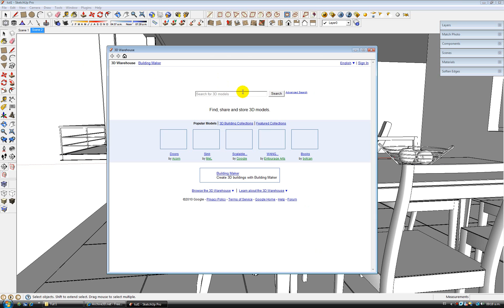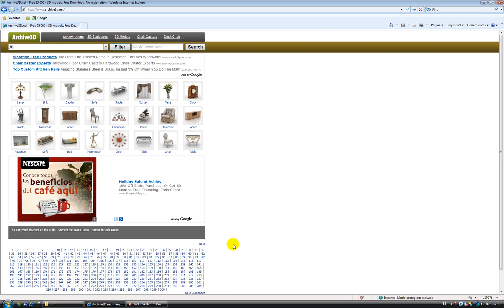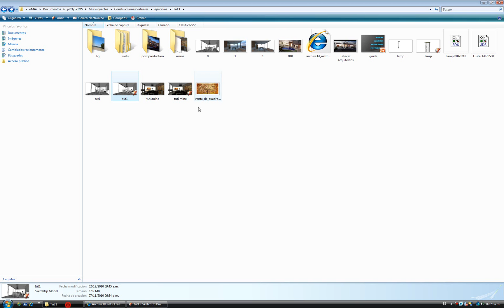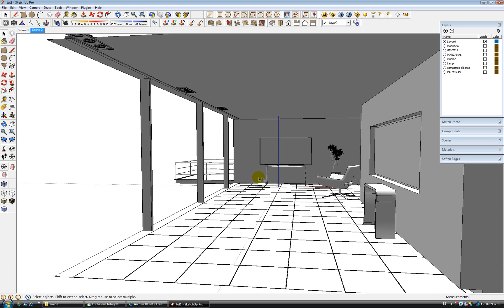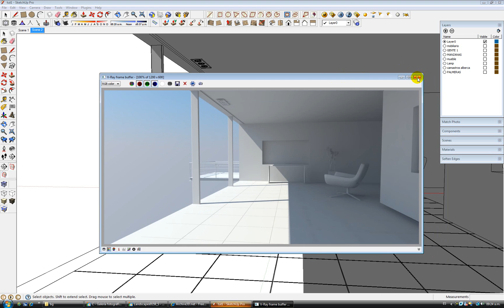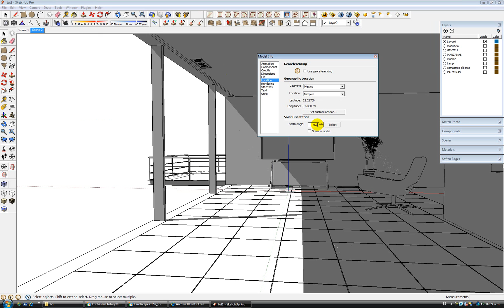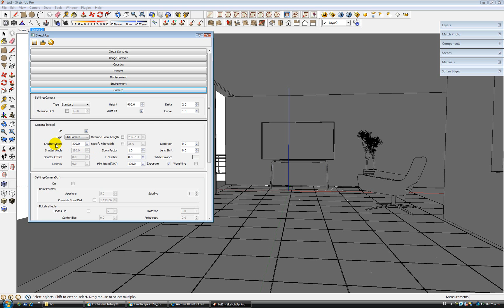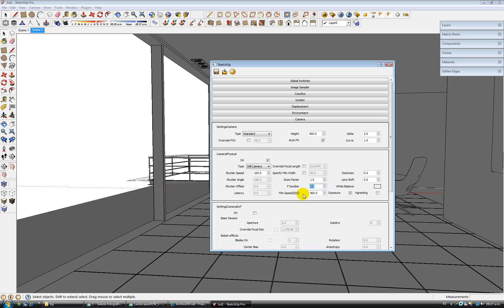Illumination Part 1 - The Complete V-Ray Rendering Process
Video 2 of the series.

Omar Estevez wanted to help new V-Ray for SketchUp users learn basic V-Ray skills, so he created a series of tutorials that explain the complete rendering process from start to finish.

The videos are divided into three major categories, Illumination, Materials, and Post Production, with ten videos total.

In Illumination parts one, two, and three, Omar explains how to illuminate the interior scene with an HDRI, how manipulate the HDRI to get the desired light orientation, and the V-Ray setting for testing purposes.

Omar also shared his V-Ray materials and V-Ray for SketchUp practice scene file with us for you to download for free. They're all available in the DOWNLOADS section of our site.